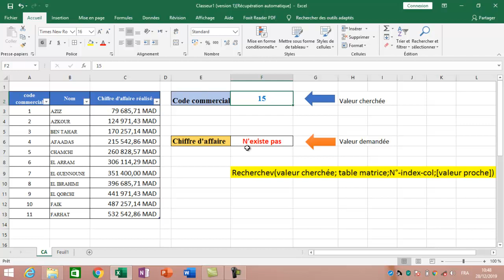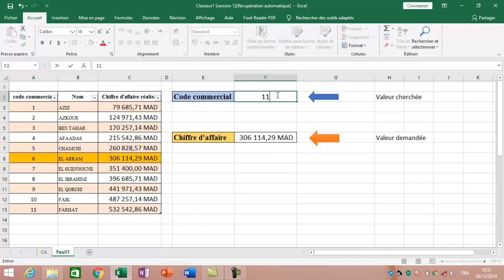fonction recherche verticale شرح بالدارجة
بالدارجة المغربية fonction d'Excel: RechercheV شرح كيفية استعمال